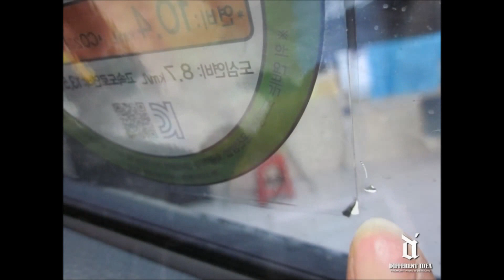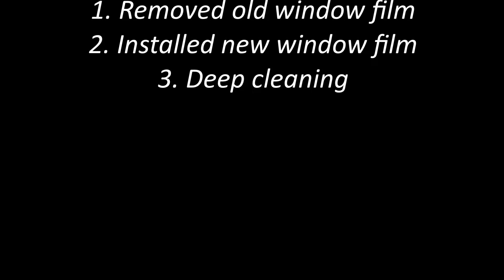Tint a Car Korea Movie - 8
"Different Idea" aka Tint a Car Korea
(틴트어카 용인레이크점&디아이디어)

Location: Yongin Lakeside
Car: Hyundai Grandeur
Things done:

1. Removed old window film
2. Installed new window film
3. Deep cleaning

Joe - Bagale - Otis McDonald